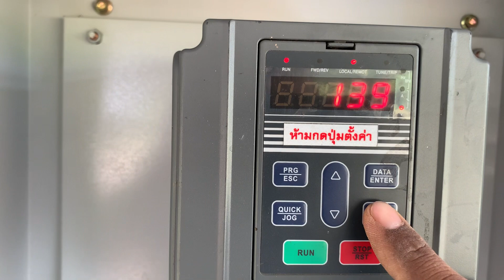SolarEnergy#SolarPump, Run with the sun!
✅ប្រព័ន្ធសូឡា​បូមទឹក​ ដំណេីរការ​ ដោយពន្លឺព្រះអាទិត្យ​ ល្អប្រេី​ហេីយចំណេញ​ សម្រាប់បងប្អូនម្ចាស់ចម្ការស្រែ!
❎អត់ប្រេីម៉ាស៊ូត​ ❎អត់ប្រេីភ្លេីងរដ្ឋ​ ✅ប្រេីពន្លឺព្រះអាទិត្យ១០០%​ ✅ចំណាយម្ដង​ ចំណេញយូរអង្វែង​!
+សូឡា​ ១០សន្លឹក​
+អាំងវ៉ឺទ័រ​សូឡាបូមទឹក​ ១គ្រឿង
+ម៉ូទ័រ​ ម៉ាក​Mitsubishi កម្លាំង​៣សេះ​ ១គ្រឿង
+សេវាបច្ចេកទេសដំឡេីង​ មួយចប់គម្រោង​
✅សូឡា​ ពិតអស្ចារ្យ​ សម្រាប់បូមទឹក​ ចំណាយម្ដង​ ជាការស្រេច​!
✅ចង់ចំណេញថវិកា​ សូមប្រេីសូឡាពន្លឺព្រះអាទិត្យ!
សូមទាក់ទងលេខ​ (J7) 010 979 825/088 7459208